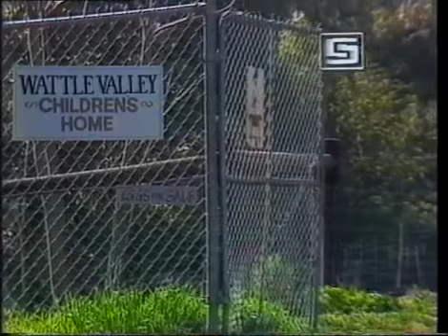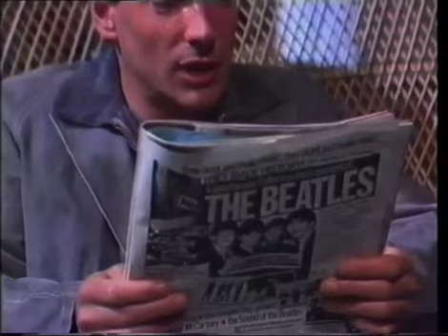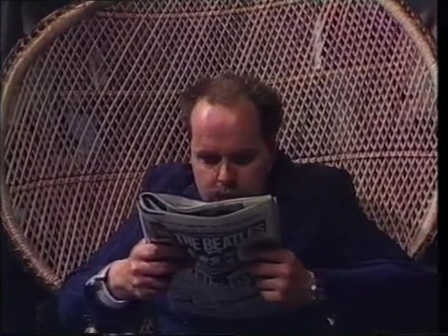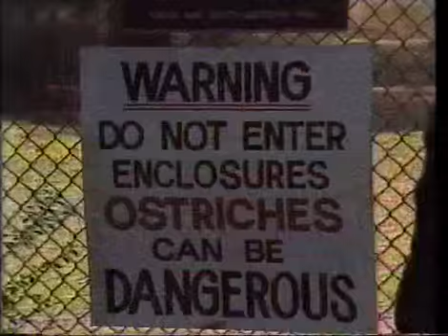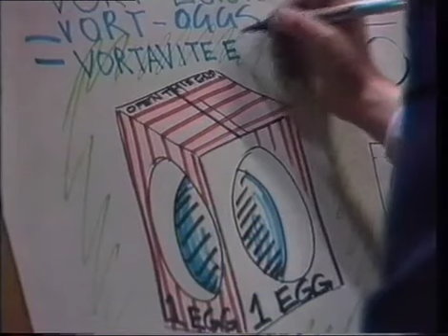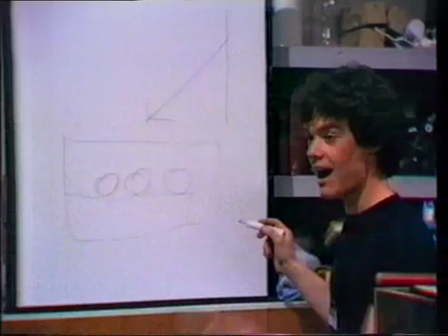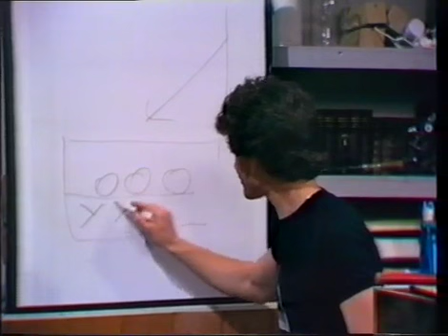Infinity Limited. - Number 2 - Don't Count Your Chickens (ABS-2 a.k.a. ABC-TV, 1982)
Here the Second I have of Infinity Limited. More Episodes Soon. This is 2 of 13 episodes of Infinity Limited. Infinity Limited. was an Australian Education Science Drama TV Series made by the Australian Broadcasting Corporation from 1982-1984. It was recorded off ABS channel 2 in Adelaide, which is a part of Australian Broadcasting Corporation. Taped from a Repeat from1987. Because this show was on from 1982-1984 I think it was Repeated on the ABC until 1991 because between 1989 and 1994 the ABC was stopping to repeating shows from the 80s like The New Adventures of Blinky Bill, Hunter, Kaboodle and You can't do that on Television just to name a few. They now concocted it Archive footage. It stars Ross Williams, Ian Scott, Kim Trengove and Stefan Dennis. Ross Williams who was Vortex in the show was well known for playing a Various Characters in the Comedy Sketch show Full Frontal with Eric Bana, Shaun Micallef and Kim Gyngell. There's Infinity Limited. episodes weren't on You Tube so I decided to put them up. These episodes came from 2 Fuji E-180 VHS Cassette. There is a other tape with different episodes on them but I've got to convert the tape. I found it at my School Library. I borrowed it and recorded it on to DVD. Sorry the beginning of the episode is says PLAY AUTO at the top because is was recoded at beginning of the tape and it cuts off a few seconds of the opening credits at the beginning. But with there's old tapes you have got to take what you can get. All rights for this video go to Australian Broadcasting Corporation. I'm only uploading it for Historical and Nostalgic Purposes and the fact the they don't show it on TV or DVD. Hooroo! I'm Earnest Briggsy and I speak the truth about Australian TV :D